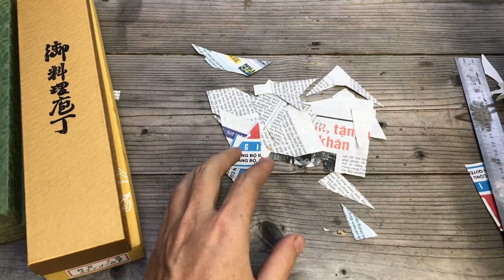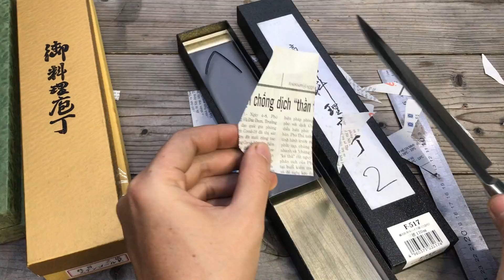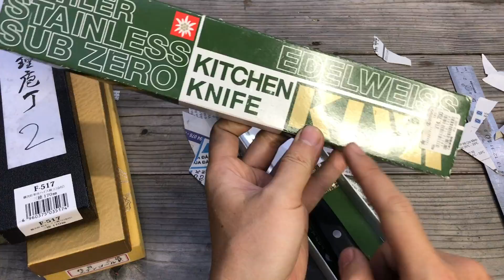Dao Nhật Hàng Đấu Giá 15/11/2021 - 0902767989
ĐÃ BÁN HẾT
Chủ Tài Khoản: Trần Hoàng Giang
Số Tài Khoản: 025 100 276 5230 Ngân Hàng Vietcombank Chi Nhánh Bình Tây Quận Tân Bình Tp. Hồ Chí Minh
AN GIA STORE
ĐC: 11A Lê Duy Nhuận - P.12 - Q. Tân Bình - Tp. Hồ Chí Minh